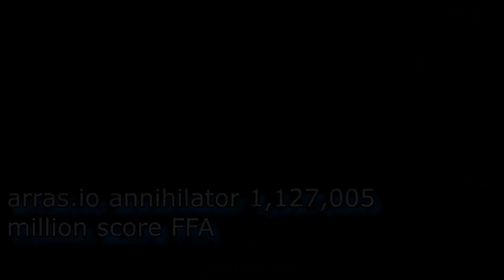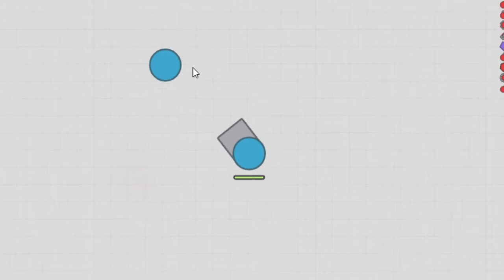Arras.io/Diep2.io Annihilator Attack FFA (1.127 million score)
dangerous skills and precision, I was more than 1 hour nervous also this is the first time I play the diep.io 2 since in the original I have done many times 1 million points and decided to try something new.
obvious if you want the music here: